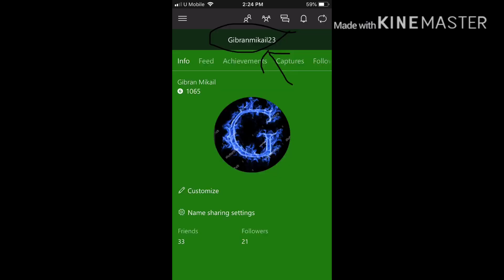The Cat Family! | Minecraft